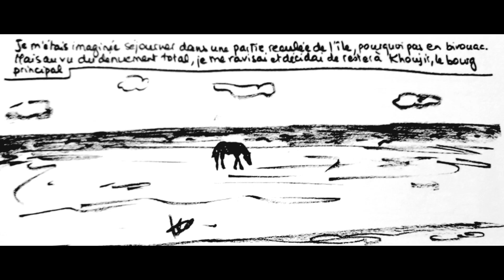Nymphéa - Terre des Chamanes 3 - L'Ile du premier Chamane Olkhone (épisode 3 /4)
Nymphéa - Terre des Chamanes 3 - Baikal Mongolie - Episode 3: L'Ile du premier Chamane (épisode 3 / 4)

Ceci est un petit dessin animé sur mon périple Baikal-Mongolie de 2013.
Troisième partie: L'Ile du Premier Chamane

Dans cet épisode, je raconte mon retour mouvementé de Mongolie dans un train bondé de contrebandiers et mon arrivée à Irkutsk, puis sur l'île d'Olkhone, l'île du premier Chamane, l'un des sept lieux sacrés du Chamanisme.

En 2013, je suis partie 3 semaines en Mongolie et autour du lac Baikal, dont deux en solo. Mais comment raconter ce voyage exceptionnel? En 2020, j'ai tout d'abord dessiné une bd (nouvelle graphique) à partir de photos et de mes souvenirs en deux tomes: "Le Vent des Steppes" (Mongolie) et "L'Ile du Premier Chamane" (Olkhone/Baikal). J'ai ensuite créé ce dessin animé à l'été 2024 en 4 épisodes d'environ 10 minutes: "Transmongolien" (ep 1/4), "Le Vent des Steppes" (ep 2/4), "L'Ile du Premier Chamane" (ep. 3/4) et "Vertige Minéral" (ep. 4/4). Pour ceci, j'ai utilisé les dessins de ma bd et créé une bande son avec musique et bruitages. Pour la bande son, j'ai collaboré avec Kévin Pichoir qui m'a gracieusement mis à disposition des extraits méditatifs avec didjeridu, chant de gorge et flûte, qui subliment à merveille les dessins en noir et blanc.

Texte, musique, montage vidéo, bande sonore: Nymphéa
Chant de gorge, didgeridu, flûte: Kévin Pichoir